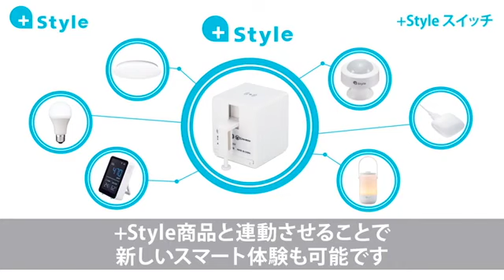IoT스마트스위치 SD 480p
최신 기술을 꼭 누구보다 빠르게 배우고 사용해야 하는 사람들이 아니라면,이런 아날로그 감성의 디지털 제품도 매우 효율적으로 사용이 가능할 것 같습니다.

이전에 구매해서 오래된 가전 제품 자체에 IoT기능이나 인터넷 연결이 어려운 가전제품들의 다양한 활용성이 가능할 것 같습니다.

최신 제품을 안사도 내가 집에 가기 전에 미리 에어컨을 켜 놓은다거나 빈집이 걱정되어 일정 시간 거실불을 켜 놓고 싶거나 혼자 있는 반려동물을 위한 다양한 기기 동작의 응용 등 재미있는 활용범위가 높은 제품이 될 것 같습니다.